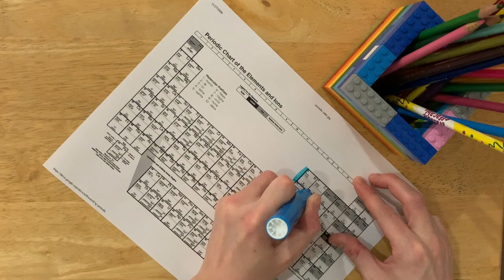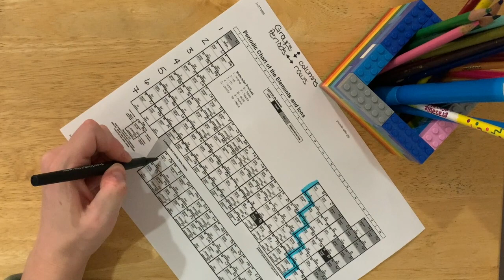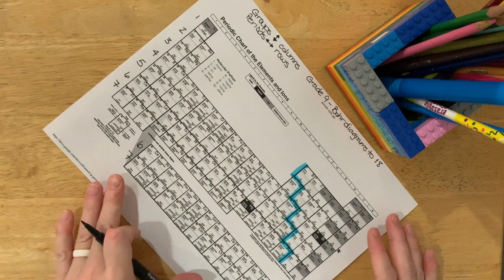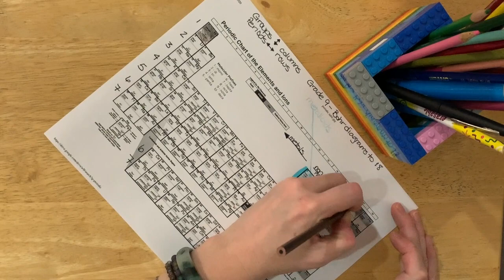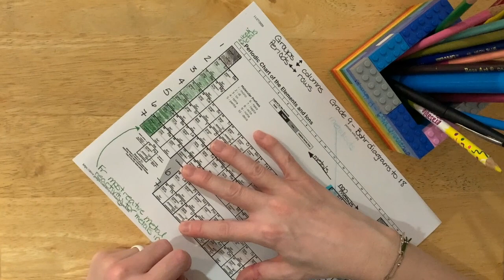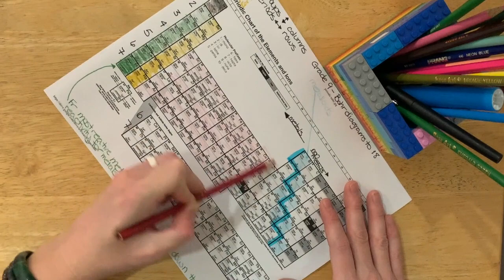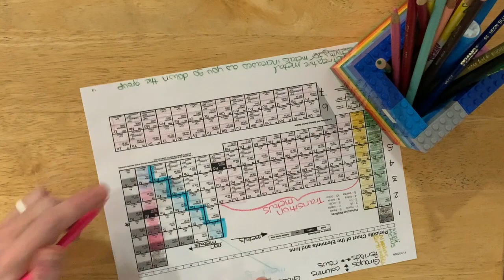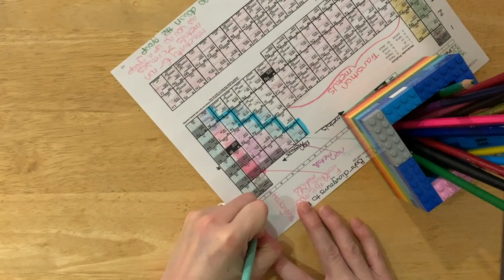Periodic Table Chemical Families